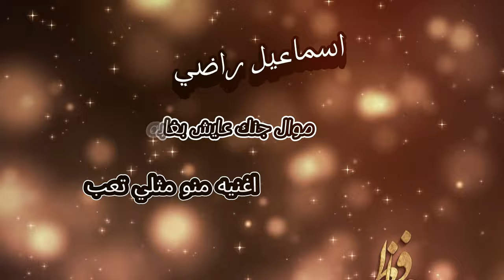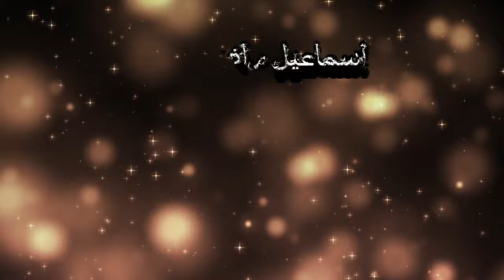اسماعيل راضي موال جنك عايش اغنية منو مثلي تعب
للاشتراك في قناة حافظ استديو اسماعيل راضي من مثلي تعب

عيسى الفضلي
 اسماعيل راضي
نواف راضي